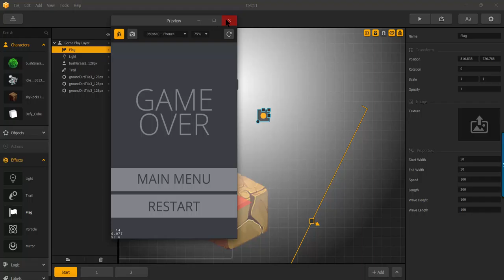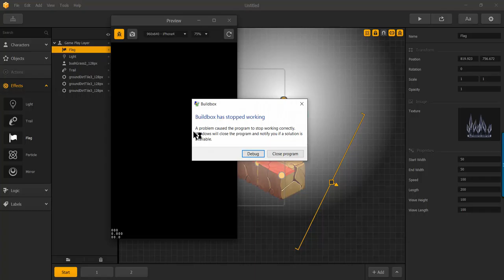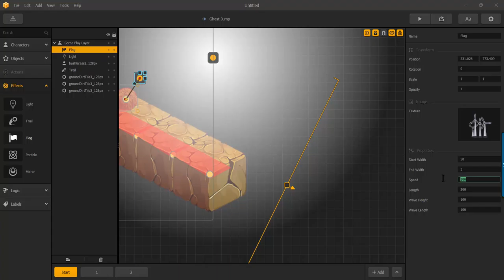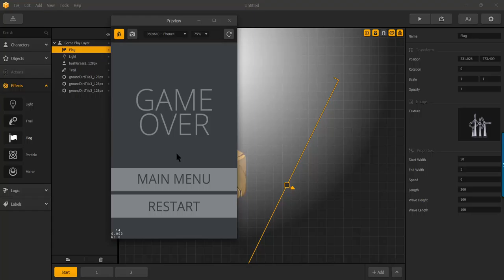BuildBox - Effect - Flag